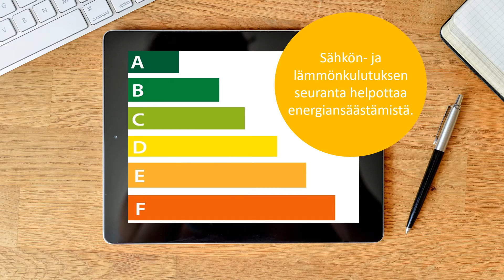Älykäs kylä - Ideoita ympäristöratkaisuihin ja vastuullisuuteen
Kylillä voi tehdä monia ympäristötekoja mm. luonnon monimuotoisuuteen, energiaan, liikkumiseen ja ruokaan liittyen. Katso videolta käytännönläheiset vinkit kestävään ja älykkääseen kylätoimintaan!

Tekijä: Minna Karjalainen, ÄLYILO -hanke.